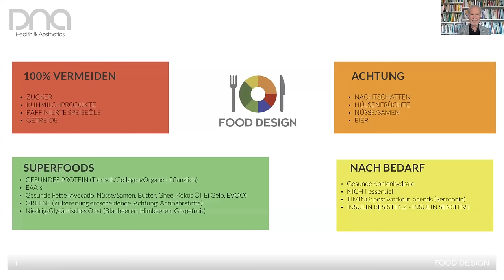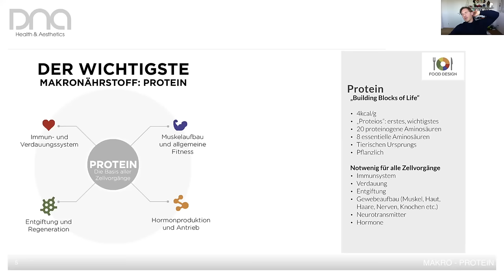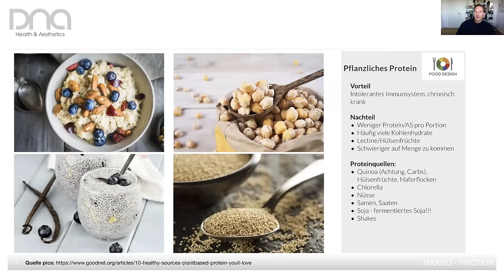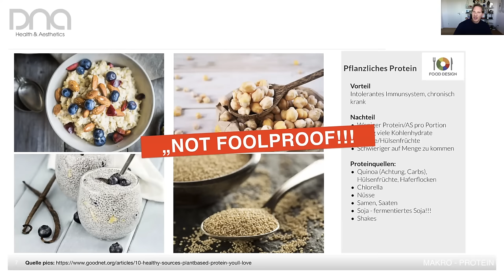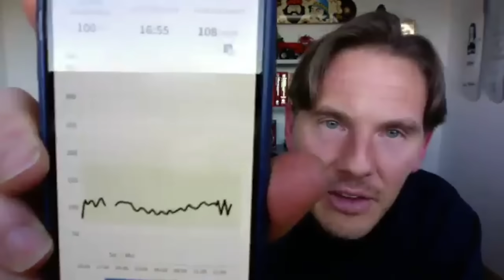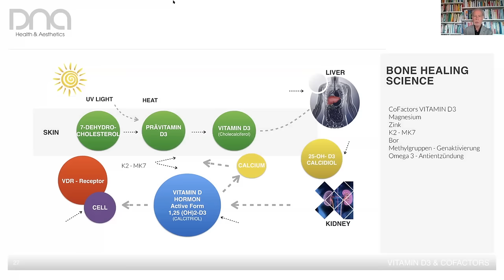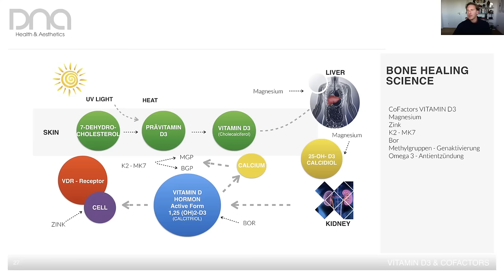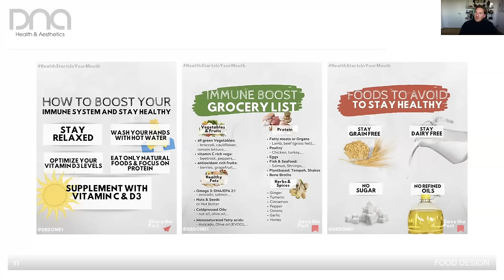Wie Ernährung, Lifestyle und Nahrungsergänzung dich gegen COVID 19 stärken - mit Prof Spitz & Dr